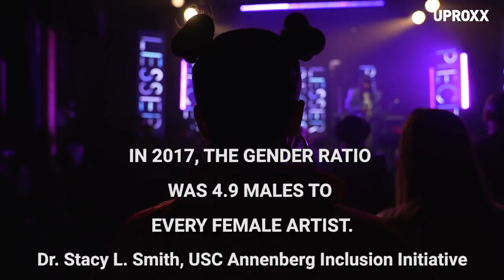Anna Bulbrook + Shirley Manson Welcome You To GIRLSCHOOL LA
What is GIRLSCHOOL? GIRLSCHOOL is a Los Angeles-based women-led music festival, online platform, and collective that celebrates and connects women-identified artists, leaders, and voices. Originally founded by Anna Bulbrook (the Bulls | the Airborne Toxic Event | Edward Sharpe & the Magnetic Zeros) in response to how few women she saw onstage in the alternative rock world, GIRLSCHOOL has grown into a vibrant volunteer network of women in music who connect to create an empowering community for one another while supporting women and girls.

This year artists the festival included Shirley Manson + The Girlschool Choir, Kristin Kontrol and Amber Coffman.

Click All The Links!

Come back every week for your news and entertainment fix:
UPROXX Reports
In Theory
Fandemonium